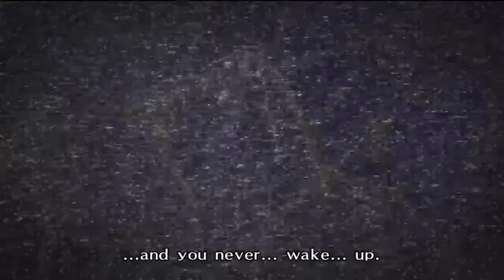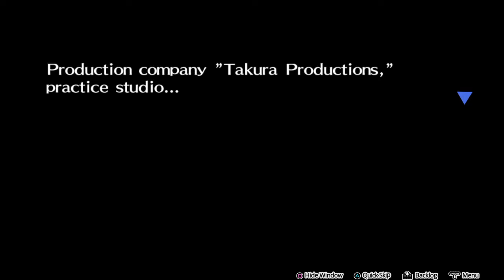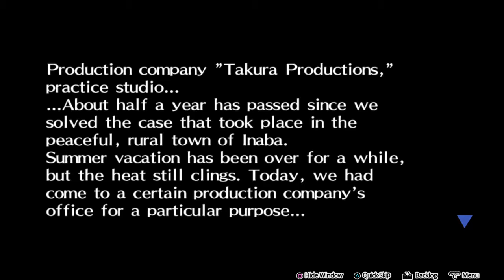Persona 4 Dancing All Night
I'm just a random person a random channel dedicated to whatever on my mind: cosplay, my gaming collection, random stuff, Anime Expo. just whatever comes to my mind. The quality of my videos are crap, and I stammer a lot in my videos, but if you look past those things, you might be able to find this channel interesting.